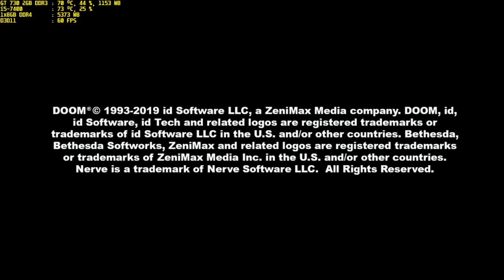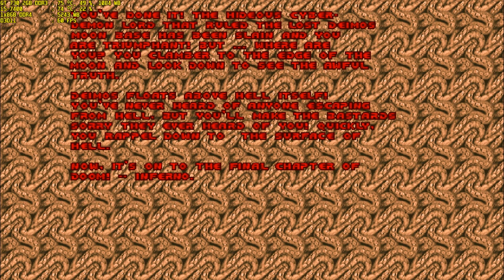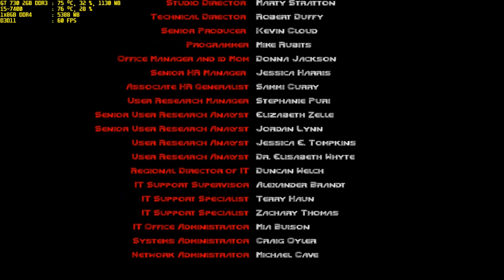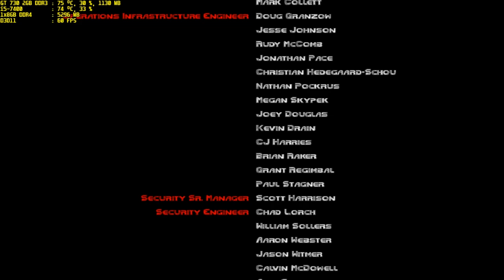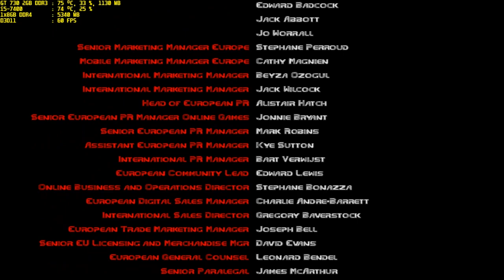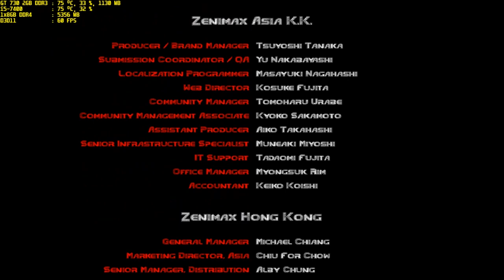doom i enhanced gt 730 2gb ddr3 i5-7400 1x8gb ddr4 part 2